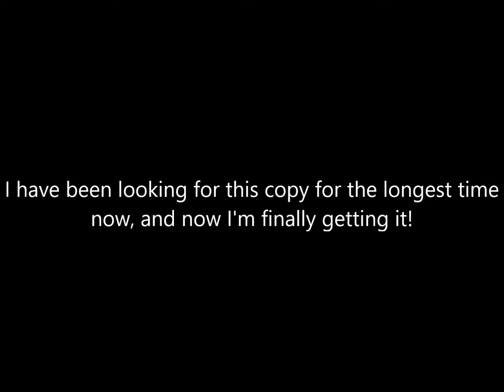Check Out What I Ordered from eBay Today!